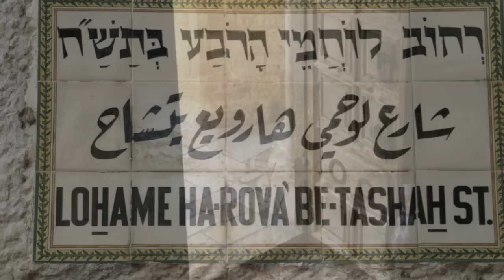Sam Glaser • Im Eshkacheich • Jewish Music Israel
Im Eshkacheich Yerushalayim is a famous verse from Psalms that is typically sung at weddings and in the blessing after meals. These words describe the longing of the Jewish People for Israel and its capitol, the holy city of Jerusalem.  Sam included this song on his The Promise album, a thirteen song tribute to the Promise Land. He wrote it on the saddest day of the Jewish calendar, Tisha B'av, the 9th of Av, when Jews fast and pray for redemption and the rebuilding of the Temple in Jerusalem.  This video features a montage with photos shot by Sam during his Israel concert tours.

Im Eshkachech
Words and Music by Sam Glaser

Tidbak l'shoni l'chiki
Im lo ezkereychi
Im lo a'aleh et Yerushalayim
Al rosh simchati

Zechor Hashem livnei Edom
Et yom Yerushalayim
Ha'omerim aru aru
Ad hay'sod ba.

Im eshkacheych Yerushalayim
tishkach yemini
Im eshkacheych Yerushalayim
tishkach yemini

Tidbak l'shoni l'chiki
Im lo ezkereychi
Al rosh simchati

Et yom Yerushalayim
Ha'omerim aru aru
Ad hay'sod ba.

Im eshkacheych Yerushalayim
tishkach yemini
Im eshkacheych Yerushalayim

Let my tongue stick to my palate
If I cease to think of you
If I do not keep Jerusalem in memory even
At my happiest hour

Remember, O Lord, against the Edomites
The day of Jerusalem’s fall
How they cried, "Strip her, strip her
To her very foundations"

If I forget you, O Jerusalem
Let my right hand wither
–Tehilim (Psalm) 137